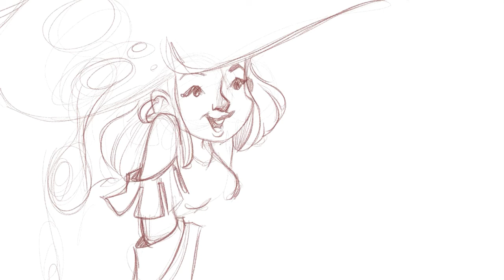Time lapse digital painting with procreate-step by step.